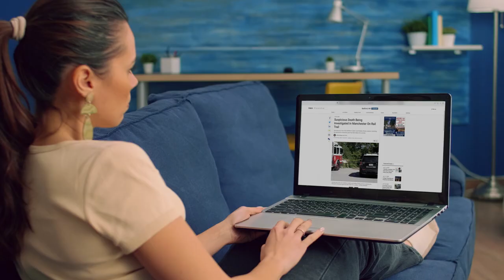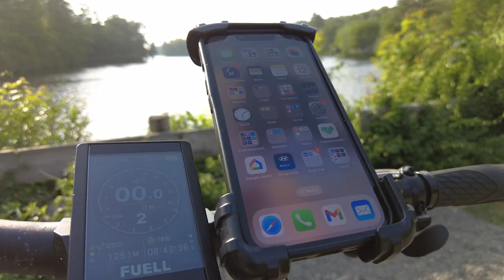Riding with Confidence: Safeguarding Yourself from Predators on Your E-Bike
Attention all e-biking enthusiasts and outdoor adventurers! Get ready for an upcoming episode of Kimballism where we dive into the thrilling world of e-bikes and tackle an important topic: staying safe against predators while exploring the great outdoors. In this engaging show, we'll explore how e-biking can provide you with a sense of security and confidence as you venture on the trials. Join us as we share invaluable tips, strategies, and expert advice on how to navigate trails while ensuring your personal safety. Discover how e-bikes can be your trusted companion, empowering you to enjoy nature while staying alert and prepared.

Links

REAX Stun Gun Self Defense Pain Pen with Flashlight Security Pen USB Rechargeable Battery Indicator

She’s Birdie–The Original Personal Safety Alarm for Women by Women–130dB Siren, Strobe Light and Key Chain in 5 Pop Colors

Shoreline Marine Safety Whistle

Apple AirTag

mace Mace Brand Personal Pepper Spray (Hot Pink)

GoxRunx Reflective Running Vest Gear Cycling Motorcycle Reflective Vest,High Visibility Night Running Safety Vest

TOURUN Reflective Running Vest Gear with Pocket for Women Men Kids, Safety Reflective Vest Bands for Night Cycling Walking Bicycle Jogging

GoxRunx Reflective Vest Running Gear,Lightweight Reflective Safety Vests with Arm Bands

HiVisible Reflective Bands for Night Walking Reflective Arm Bands for Runners Reflective Wristbands Reflective Ankle Bands Cycling Reflective Running Gear Bike Pant Leg Strap Bicycle Pants Clips

sponeed Men's Windproof Jackets Cycling Fleece Coat Shirts Winter Thermal Snowing Running Tops Bike Overcoats

WSDCAM Smart Bike Tail Light with Turn Signals and Brake Light, Bike Alarm Horn with Remote, Auto ON/Off Rechargeable Waterproof Bike Horn Alarm Rear Bike Brake Light Turn Signals Bicycle Tail Light